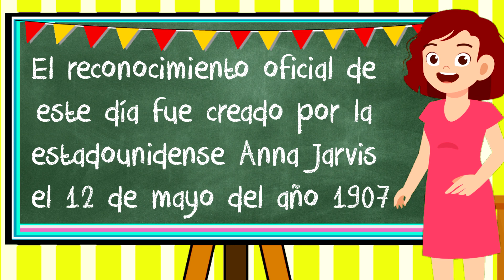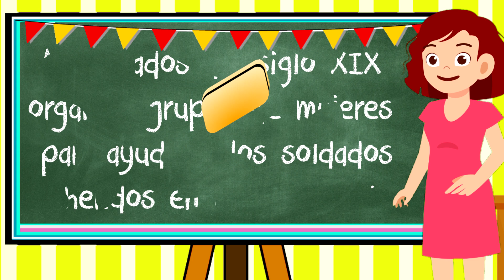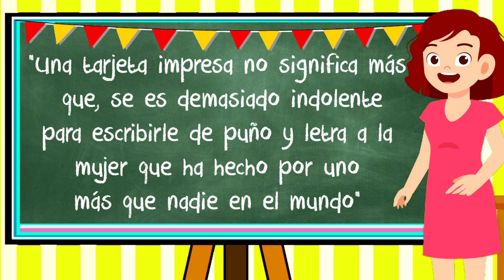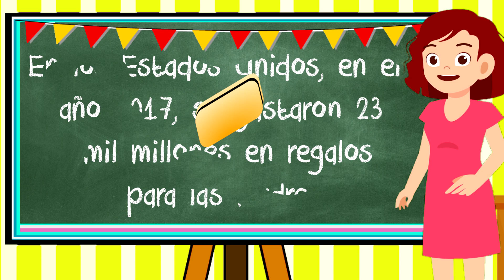El Origen Del DÍA De La MADRE 👩‍🦰 Aprende Con Princesa De La Luz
El Día de la Madre es un día muy importante del año, ya que rendimos homenaje a la persona que nos dió la vida, que nos ama y nos cuida.
Esta fiesta es la tercera más popular del mundo y hoy vamos a conocer su origen.
Las primeras celebraciones se remontan al Antiguo Egipto y a los griegos que homenajeaban a Rhea, Diosa de la tierra y madre de todos los dioses.
Después, los romanos llamaron a esta celebración Hilaria. Esta festividad  se conmemoraba el 15 de marzo en el templo de Cibeles y durante tres días realizaban ofrendas.
El reconocimiento oficial de este día fue creado por la estadounidense Anna Jarvis el 12 de mayo del año 1907. Ella nunca fue madre pero quiso homenajear a la suya y agradecer el amor y sacrificio de todas las madres del mundo.
Su madre fue una reconocida activista social que trabajó durante años promoviendo cuestiones de salud y de seguridad social de las mujeres trabajadoras.
A mediados del siglo XIX organizó grupos de mujeres para ayudar a los soldados heridos en la guerra civil y también deseaba lo mismo que su hija, que las madres tuvieran un día en el que fueran reconocidas.
Dos años después de su muerte, su hija lanzó una campaña y luchó incansablemente para conseguir oficializar una fecha aunque no fue nada fácil, ya que muchas personas no la tomaban en serio, pero nunca se dió por vencida y tres años después lo consiguió, eligiendo como fecha, el segundo domingo del mes de mayo.
La idea original de esta celebración, era agradecer a las madres que habían dedicado su vida al cuidado de sus hijos mediante reuniones familiares, pero con  el paso de los años  este día se volvió cada vez más comercial y se convirtió en una oportunidad para el comercio y el consumismo, ya que numerosas campañas publicitarias, animaban a regalar  tarjetas, regalos, chocolatinas, flores, etc... convirtiéndolo rápidamente en una norma.
Anna sufrió mucho con esta forma de homenajear a las madres y luchó en contra de la comercialización de este día.
En muchas entrevistas y tras el auge de las tarjetas de felicitación Anna decía "Una tarjeta impresa no significa más que, se es demasiado indolente para escribirle de puño y letra a la mujer que ha hecho por uno más que nadie en el mundo" y luchó durante los últimos años de su vida por acabar con la celebración del día que ella misma había creado.
En España el Día de la Madre siempre se celebra el primer domingo de mayo y en otros países se celebra en fechas diferentes.
Cada país tiene sus tradiciones.
En Japón los claveles son el regalo más usado ese día.
En Colombia se reune la familia y cantan serenatas.
En Reino Unido el Dia de la Madre se realiza la mayor cantidad de llamadas de todo el año y se envían más de 30 millones de postales.
En los Estados Unidos, en el año 2017, se gastaron 23 mil millones en regalos para las madres.
Y como curiosidad te contaré que en casi todos los  idiomas del mundo, la palabra 'mamá' comienza con la letra ‘m’.